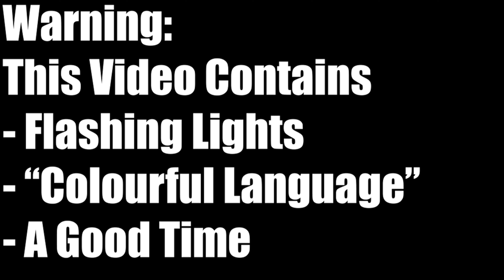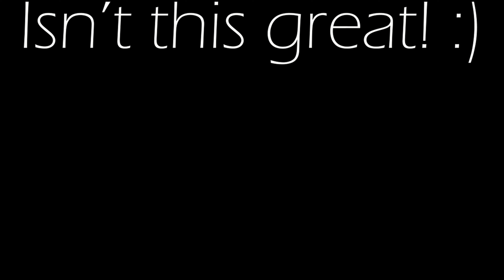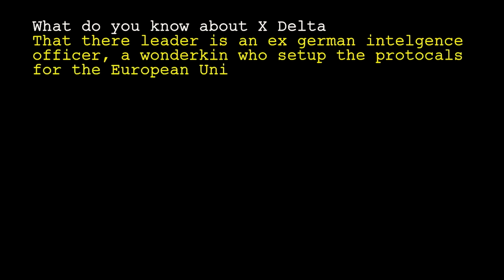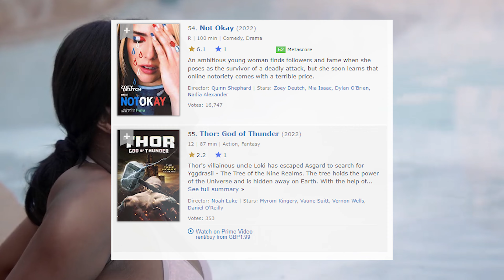Is Bikini Hackers The Worst Film Ever?